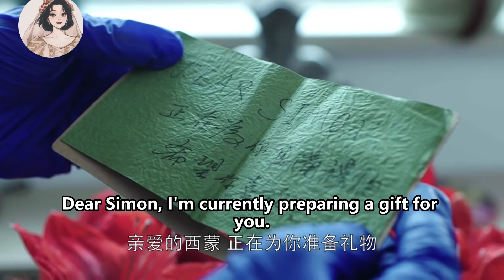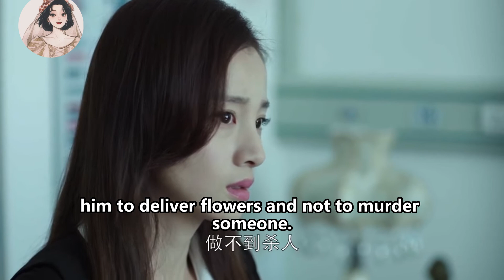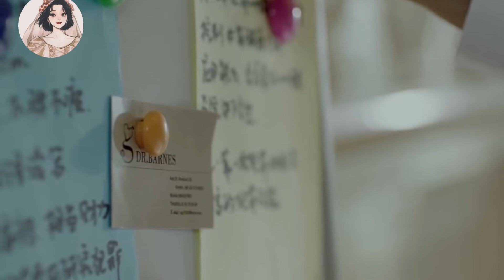一貫冷漠的霸道總裁，戀愛後簡直變了一個人，甜言蜜語張口就來🥰ep18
tllqby
【劇情簡介】
神秘的犯罪心理學專家薄靳言（霍建華飾），招募大四學生簡瑤（馬思純飾）作為翻譯和生活助手，他一方面用自己的高智商和專業知識教導簡瑤，將她培養成探案助手，二人攜手偵破青少年連環失踪等棘手兇殺案件；另一方面，在朝夕相處中薄靳言對簡瑤漸生情愫，而他高智商低情商的巨大反差也給這段情愫增添了不少波折與樂趣。二人感情逐漸升溫之際，危險也在悄然降臨。數年前，作為馬里蘭大學犯罪心理專業最年輕教授的薄靳言，在美國時曾追查轟動一時的“鮮花食人魔”案，為了保護人質，自己也成為受害者，被囚禁半年，飽受折磨。為了脫身，他偽裝出熱愛犯罪的第二人格，獲得罪犯信任。因為“食人魔”謝晗（張魯一飾）在他回國後破獲的第一起案件裡留下訊息，他在第二起案件設置陷阱，差點將之抓獲，也因此惹惱謝晗，利用他身邊人的軟肋，將簡瑤劫持，而這一切竟只為了逼迫出薄靳言所謂的第二人格。為救簡瑤，薄靳言在好友李熏然（王凱飾）傅子遇（尹正飾）等人的幫助下，與謝晗巧妙周旋，不惜身敗名裂，佯裝公開“第二人格”，再次獲得謝晗信任，終於救回簡瑤，也懲治了這個變態殺人魔。